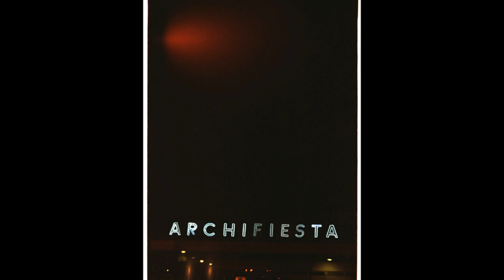ARCHIFIESTA 7 - Archifiesta jest wszędzie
Obejrzyj prace nadesłane do konkursu "Archifiesta jest wszędzie".

Autorzy prac:
1. Łukasz Kułakowski
2. Krzysztof Wibig
3. Katarzyna Wieczerzak
4. Aleksandra Stasiak
5. Michał Burda
6. Marta Maruszczak
7. Łukasz Kułakowski
8. Sebastian Białkowski
9. Bartosz Zimny
10. Łukasz Kułakowski
11. Małgosia Urbańska
12. Mateusz Pankiewicz
13. Małgosia Urbańska
14. Mateusz Pankiewicz
15. Maria Jagodzińska
Wykorzystano utwór "Kamikaze" zespołu Tenpenny Joke